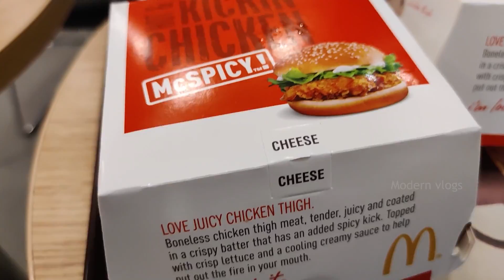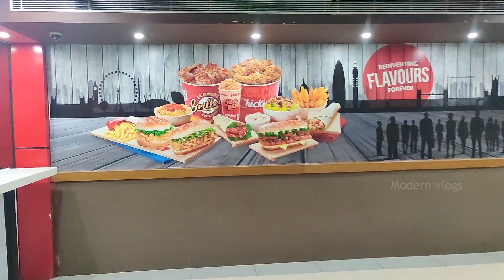A DRIVE VLOG | നിന്ന നിപ്പിൽ യാത്ര പോയപ്പോൾ |LIFE MOMENT | MODERN VLOGS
The vlog is featuring Ayeshu, regarding a small life event of us. We had to go to Trivandrum all of a sudden and we just started the journey in the middle of the day without any preparation. I told her to come fast asap, and she just took her bag and our GoPro HERO 7 (with 35% battery) with us. She wanted to record that journey and I was like 'Okay, but there is no content in this journey'. According to Ayeshu "WE ARE THE ONE CREATING CONTENT".

Welcome guys to our small journey & enjoy.